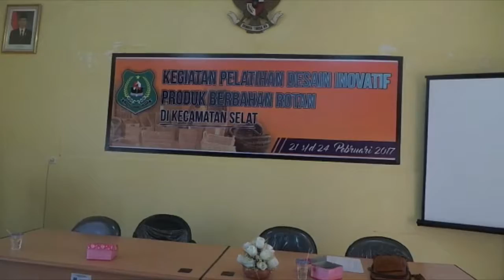Puluhan Pengrajin Lampit Rotan Mengikuti Pelatihan Membuat Tas Kulit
BANJARMASINPOST.CO.ID, KUALAKAPUAS - Tas kulit berbahan dasar lampit rotan banyak disenanggi oleh wisatawan mancanegara maupun wisatawan nusantara. Untuk meningkatkan sumber daya manusia (SDM) serta meningkatkan produksi tas lampit rotan bercampur bahan kulit maupun sintetis, Disperindag dan UMKN memberikan pelatihan di Aula Disperindag, Selasa (21/2/2017).

Peserta yang mengikuti pelatihan berjumlah 40 orang, 10 persen diantaranya adalah laki-laki dan sebagian dari pelajar.

Mereka merupakan perajin lampit rotan yang sudah profesional ikut dalam acara tersebut. Bahkan di antaranya ada yang sudah membuka usaha mereka. Sedangkan instruktur atau pelatih khusus didatangkan panitia dari Jogjakarta.

Kabid Perindustrian Ferdinan Junarko, usai membuka acara pelatihan mengatakan, kegiatan pelatihan ini dlaksanakan selama empat hari dari pagi hingga sore.

Kabupaten Kapuas kaya atau melimpah akan rotan, sehingga rotan-rotan yang sudah dianyam menjadi lampit dibuat berbagai macam bentuk, seperti tas, keranjang maupun bentuk lain.

Dalam pelatihan ini satu kelompok ada 5 orang dan dalam sehari mereka bisa membuat desain inovatif tas dengan bahan dasar lampit dilapis dengan kulit atau sintetis dua buah tas. Desain yang dibuat berbagai macam dan diusahakan ada motif Dayak dari Kapuas.

"Kalau masalah menganyam mereka sudah mahir, tetapi untuk mendesain dengan tambahan kulit maupun sintentis masih belum bisa. Oleh karena itu mereka kita latih selama empat hari," jelas Ferdinan.(Tribun Kalteng/Jumadi)